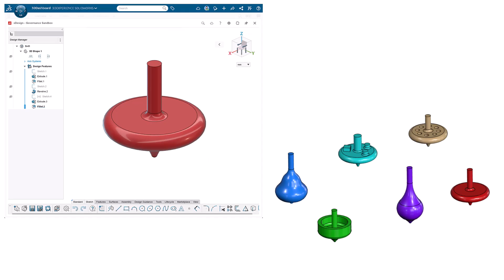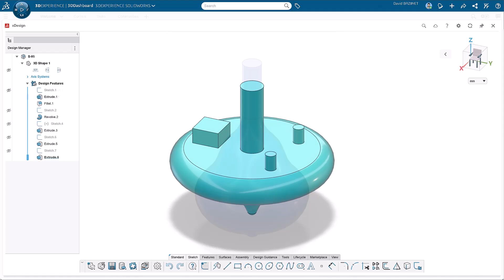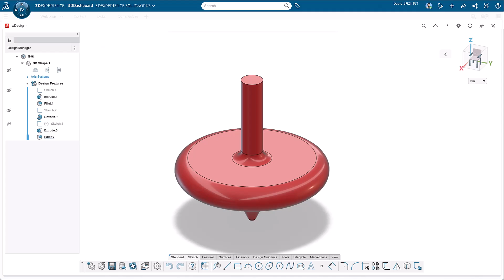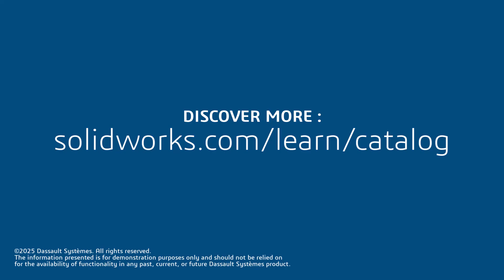The Unstoppable Spinning Top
Inspired by an ancient toy, this project explores designing spinning tops that balance and spin smoothly. Learn about design intent, part features, STL export, and 3D printing. Experiment with creative shapes, optimize print setups, and test performance while exploring STEM concepts like angular velocity, torque, and friction. Explore additional methods for designing with SOLIDWORKS or xDesign by visiting

00:00 Intro
00:43 Design Intent
00:58 Features
01:56 Save to STL files
02:17 3D Printing

Video Chapters
0:00 - Intro
0:43 - Design Intent
0:58 - Features
1:56 - Save to STL Files
2:17 - 3D Printing